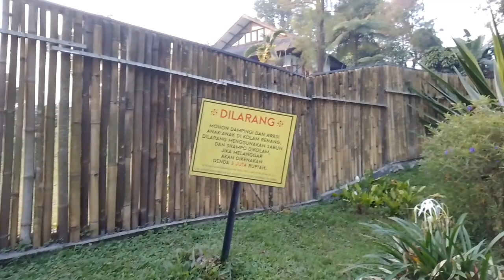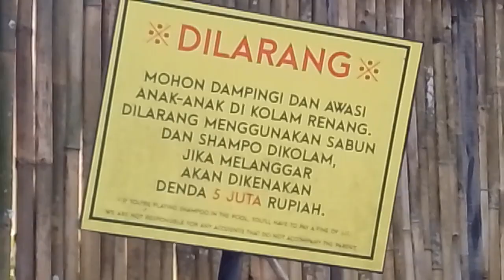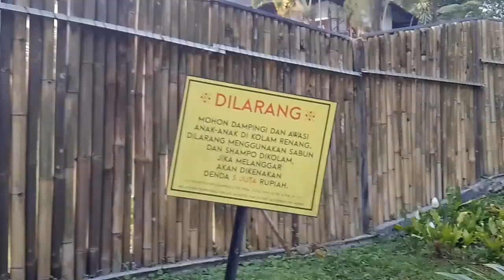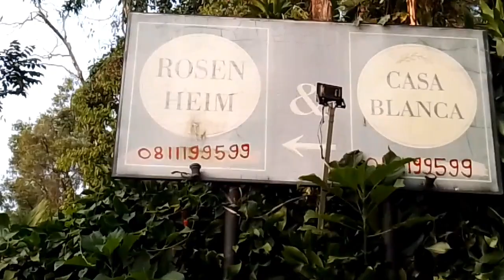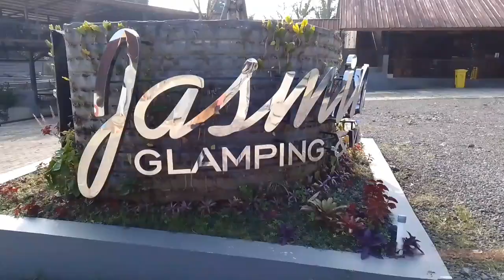Trip to Villa Dewi Rosen Heim dan Jasmine Glamping, Cisarua Puncak || My Personal Vlog #27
Trip kali ini kita mengunjungi villa yang terletak di kawasn cisarua puncak jawa barat.

selamat menyaksikan..